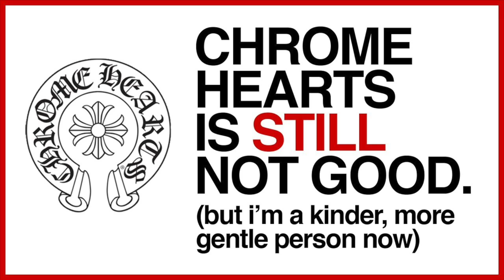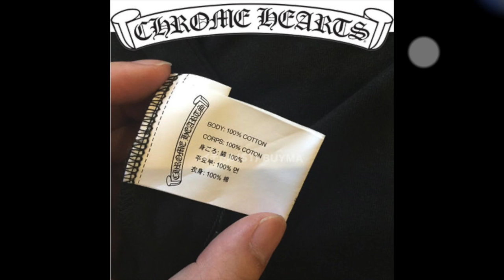Shopping at CHROME HEARTS store... as a HATER